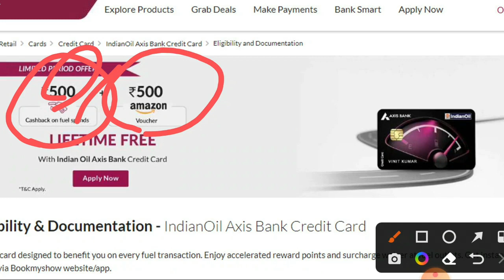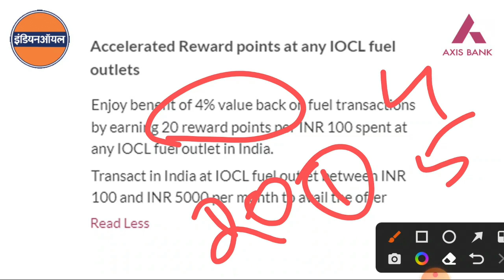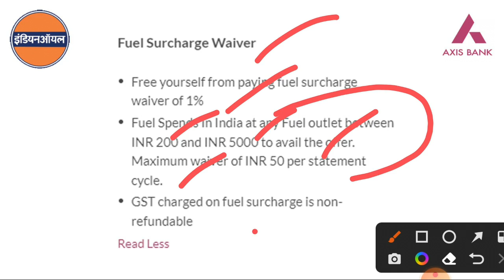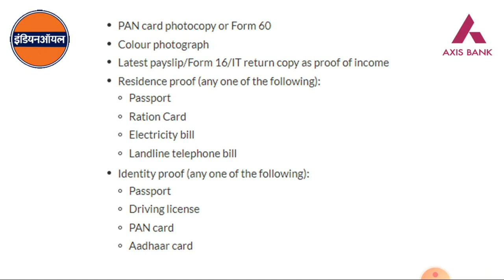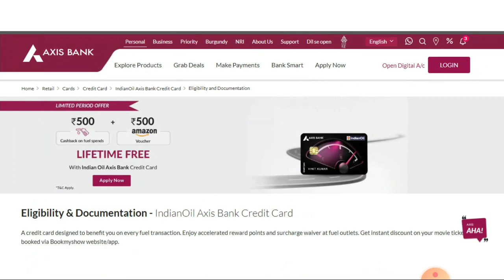Axis Bank Credit Card in Telugu | Indian oil Axis Bank Credit Card Details | Benefit | Eligibility